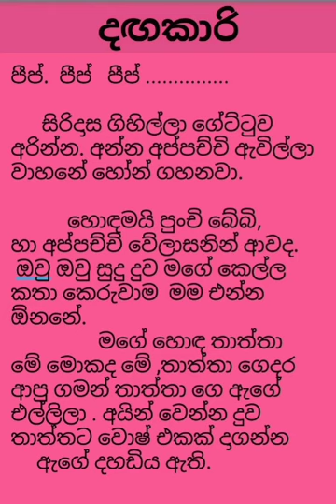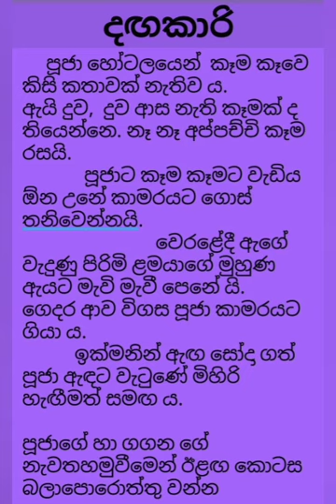කෙටි කතා 02